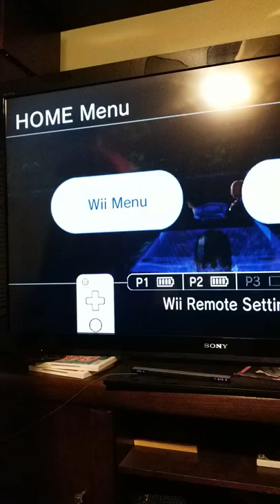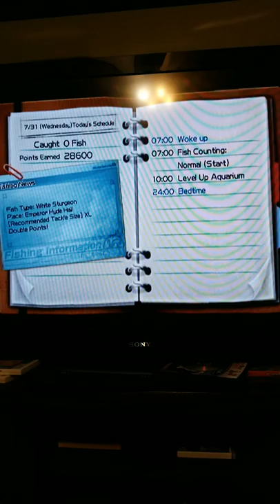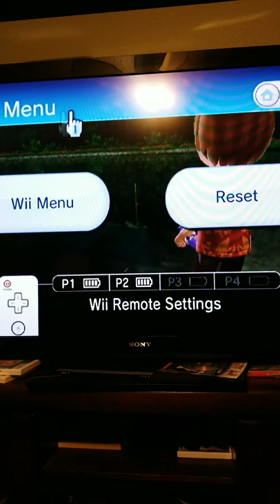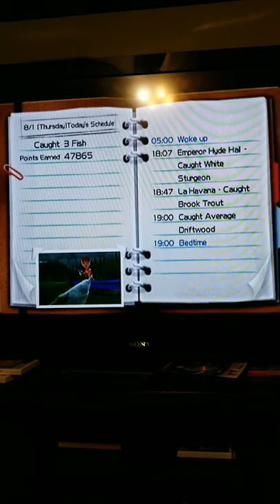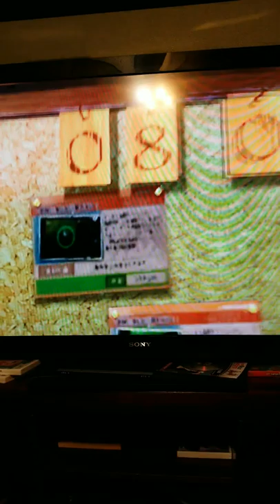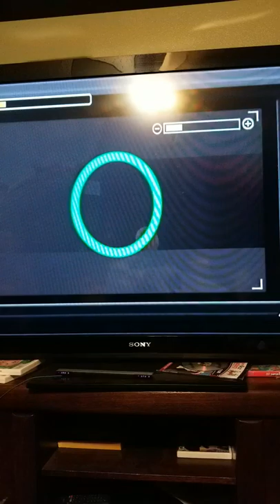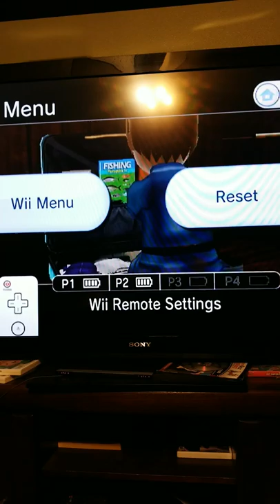Catching a white sturgeon and winning the jungle fishing tournament on Wii fishing resort